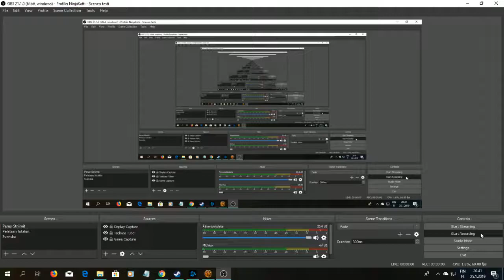SWTOR Aravira 7, Knights 145, ARAVIRA, THE BANE OF EMPERORS